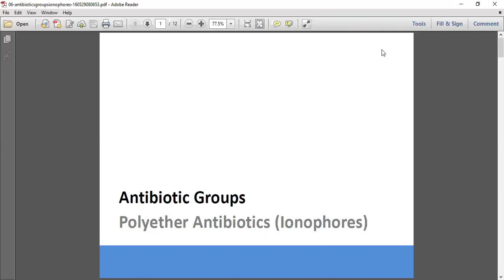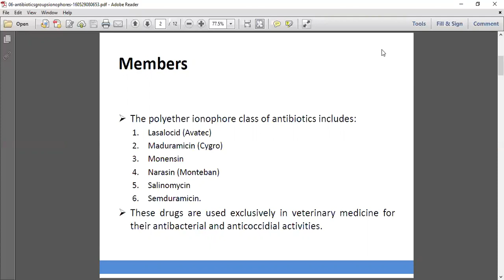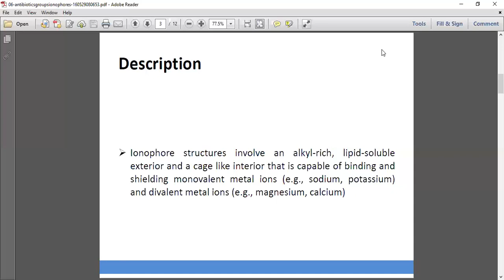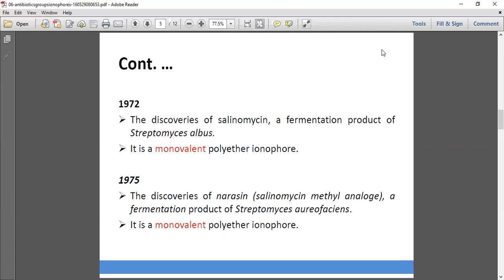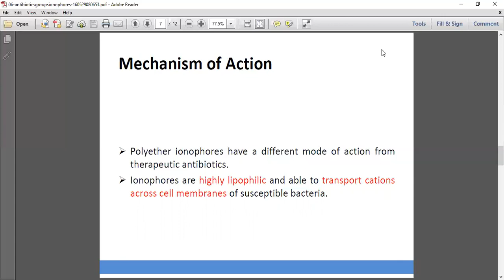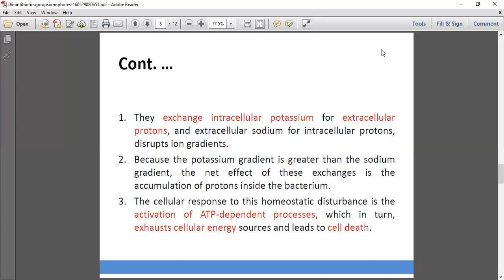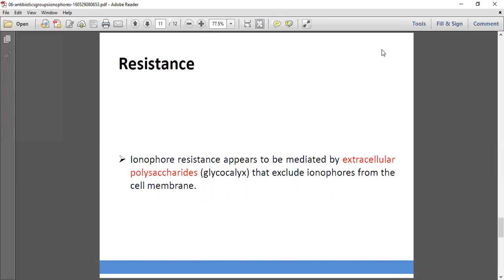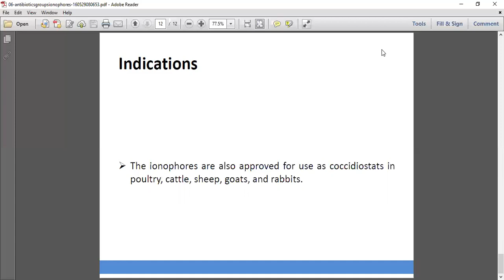Anti-coccidial drugs Part 1